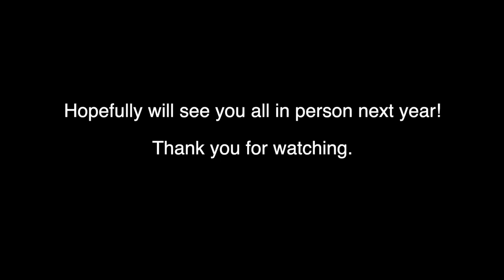Maypoles to Mistletoe 2020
A COVID friendly selection of songs and spoken word from 'Maypoles to Mistletoe'. We wish we could have recorded the whole show but grateful we can at least show you part of it! Please enjoy and stay safe.

We have also attached a link if you want to donate to St. Catherine's Hospice which holds a special in our hearts as donations from past shows have allowed them to buy a variety of things including mistletoe furniture for the garden.

Links to the dancers website so you can enjoy their routines as well!